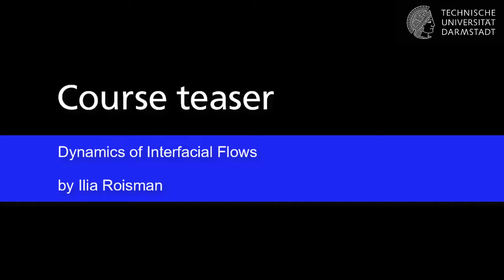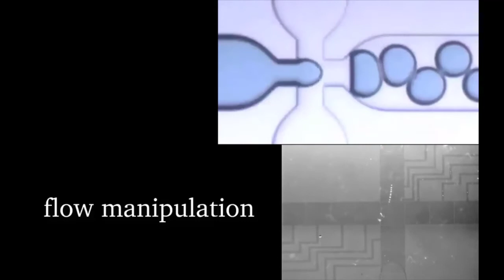Dynamics of interfacial flows: Teaser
This is a teaser to the course "´Dynamics of interfacial flows" by Ilia Roisman, TU Darmstadt